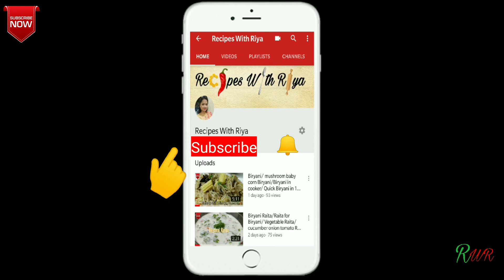Mango lassi/Kesar mango lassi/mango lassi with mango pulp/ Summer drink / by Recipes with Riya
Ingredients

2 mango
250 gm curd
3-4 tsp sugar
1 tsp honey ( optional)
¼ tsp elaichi powder
Kesar
Chopped dry fruits
Few ice cubes

Method

1 Take a grinding jar, add mango pulp, sugar , honey, Kesar, little curd, ice cubes and grind it little let  mango pieces dissolve.

2 Add all curd , elaichi powder in it and grind it well.

3 mango lassi is ready , pour lassi in a glass.

4. Sprinkle dry fruits and Kesar on the top.

Serve it chill

Recipes with Riya
recipeswithriya